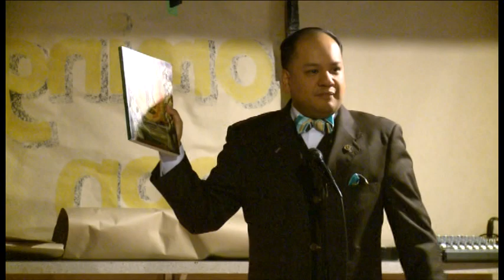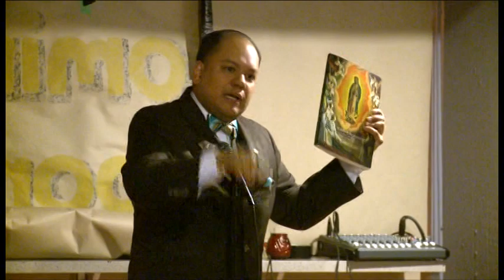Abel Muhammad 12 12 12 The New Paradigm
Abel Muhammad, Student Minister of The Honorable Minister Louis Farrakhan speaks on the final night of the Chicago 12:12:12 event series, a 7-night long interfaith gathering leading up to December 12, 2012.